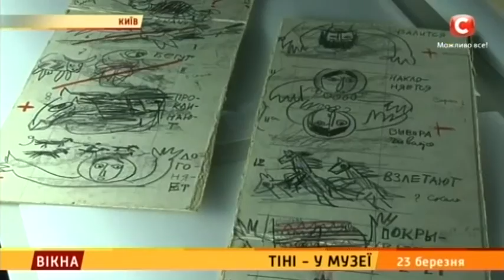Тіні - у музеї: відкриття виставки у Києві - Вікна-новини - 23.03.2016